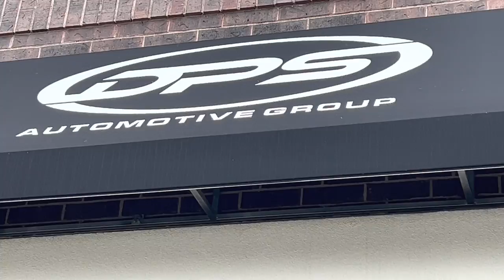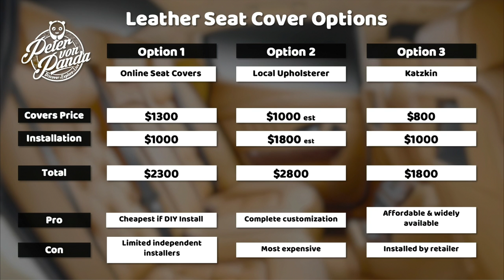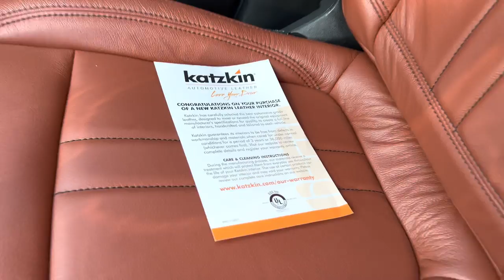Is The Katzkin Leather Seat Upgrade A Good Choice?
DO YOU WANT PROFESSIONALLY INSTALLED, CUSTOM
LEATHER SEATS FOR YOUR CAR OR TRUCK?

WITH A KATZKIN INTERIOR, YOU’RE GOING TO LOVE YOUR DRIVE
Design To Drive Videogn
Imagine your car with a luxurious, premium leather interior. Maybe you’ve wanted a custom car interior but thought it was really expensive at the dealership. Or you didn’t know that you could easily upgrade your cloth seats to custom car seats on the car you have now. Whatever your dream, Katzkin can deliver it, adding luxury, comfort and style to your vehicle at an affordable price.

Katzkin is the nation’s premier manufacturer of custom leather seats. We offer more custom options than any other manufacturer with 3,000 interiors, available in 120 colors and materials, the choices are virtually limitless.

HIGH-QUALITY LEATHER SEAT UPHOLSTERY
These are more than just regular leather car seat covers. Katzkin cloth replacement leather interiors completely transform the look and feel of your entire vehicle. Our network of professional installers will remove the cloth from your front and rear seats and replace it with your new Katzkin interior, including the door panels and center console covering (depending on the vehicle). As a general rule: if it has cloth on it, we replace it.

At Katzkin, we’ve been manufacturing the best ready-to-install automotive upholstery in the US for nearly 40 years, and we’re proud to stand by our work. We back up all our interiors with a national 3-year/36,000-mile warranty and a guarantee that your leather seats will meet or exceed the fit and finish of factory leather. When you choose Katzkin, you’re not just getting high-quality leather seat upholstery, you’re getting peace of mind that’ll last for years. Expedition Money LLC